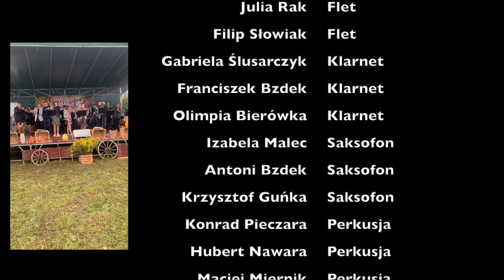Święto Owoców - Kawec 2021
Przedstawiamy Państwu koncert uczniów i nauczycieli naszej Szkoły podczas tegorocznej edycji Święta Owoców, która odbyła się 19 września 2021 roku w Kawcu. Miłego oglądania! :)